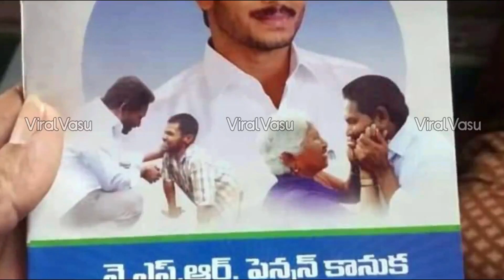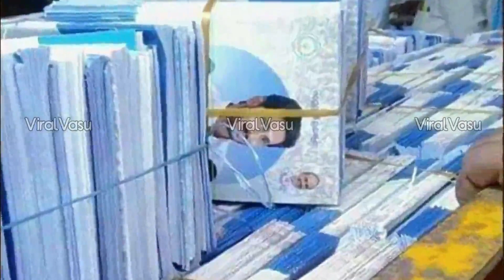పింఛను 2750 వెరిఫికేషన్ | Pension Kanuka | YSR Pension Update | Pension Card Download